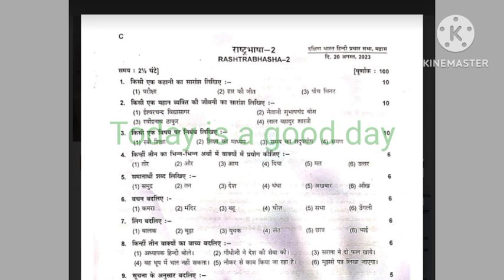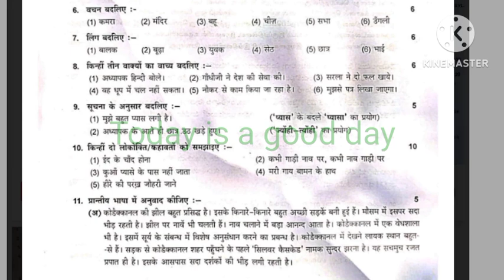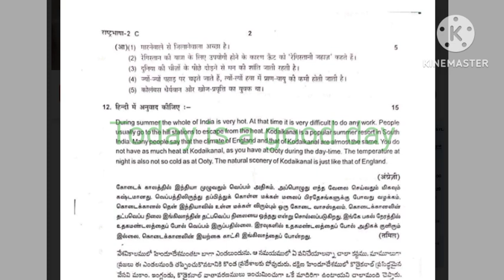Rashtrabhasha-2 Chennai City August question paper